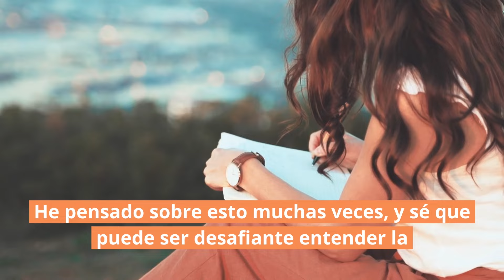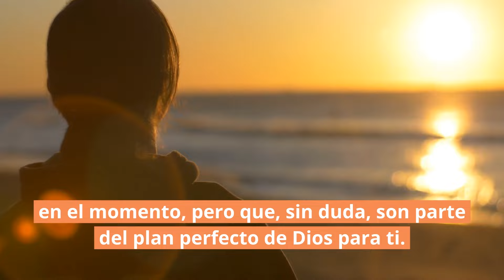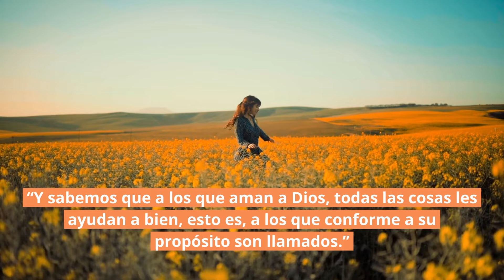☝🏼 ¡No lo dudes! | Romanos 8:28 | Reflexiones cristianas